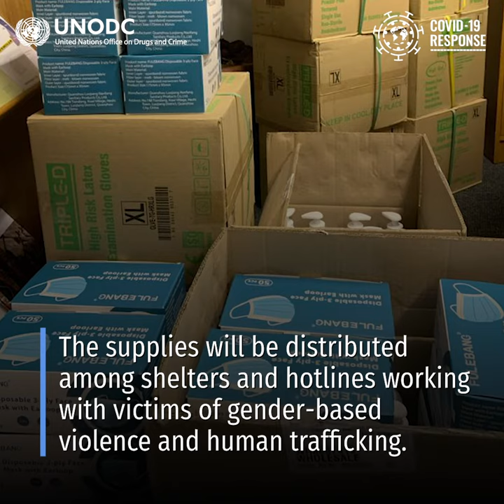UNODC 60 second weekly wrap-up video – 17/04/2020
This week the 60 seconds includes:
COVID-19 update:
*The UN Trust Fund for Victims of Human Trafficking responds to COVID-19 through support to 10 NGOs
*UNODC provided medical supplies and food to migrant workers and refugees in Jordan.
* UNODC experts in 7 countries attended online training on drug demand reduction situational assessment
-Mali: UN police officers are stepping up action against human trafficking and migrant smuggling with UNODC support
 -Nigeria: UNODC launched DrugHelpNet an over-the-phone assistance to drug users in need
-The UNODC Regional Office in Southern Africa delivered emergency protection equipment in Pretoria